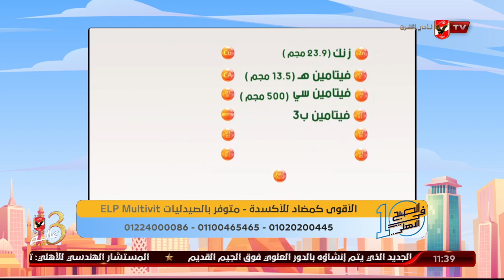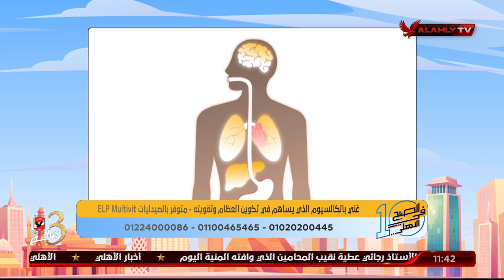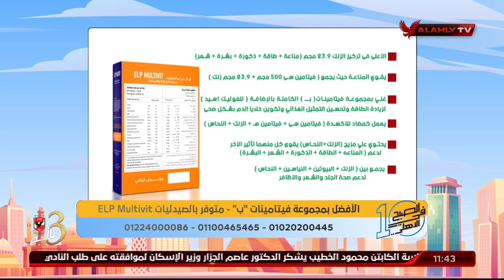المكمل الغذائي ELP Multivit غني بالفيتامينات والمعادن الداعمة للجهاز المناعي مع د. دينا أبو السعود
المكمل الغذائي ELP Multivit غني بالفيتامينات والمعادن الداعمة لصحة الجهاز المناعي مع د. دينا أبو السعود

ضيف الفقرة
د. دينا أبو السعود.. تقوية المناعة